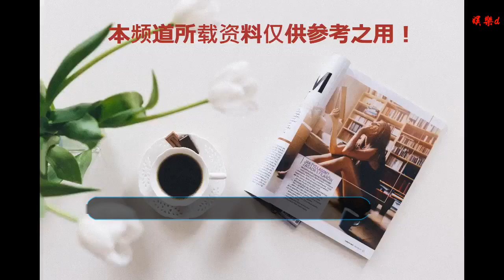網曝陳佩斯朱時茂回歸央視春晚？知情人：節目單沒定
谢谢！

      原標題：網曝陳佩斯朱時茂回歸央視春晚？知情人：節目單沒定

搜狐娛樂訊 距離春晚還有不到一個月的時間，關于央視春晚的消息不時傳來，1月6日有消息稱，春晚的最終節目單已經出爐，其中，趙本山再次缺席，曾是“黃金搭檔”的陳佩斯、朱時茂將回歸春晚。有媒體向知情人求證，對方表示，完整的節目單還未確定，但陳佩斯和朱時茂可能真的參與了彩排。

網曝節目名單
從目前網曝的節目名單來看，開場曲《歡天喜地中國年》由圈中幾對年輕的夫妻共同獻唱，包括了近日剛剛修成正果的馮紹峰和趙麗穎以及唐嫣與羅晉，也包括了張杰與謝娜、霍建華與林心如等夫妻檔，“這個組合看起來不像真的。”一位業內人士對有關媒體稱，且不論兩對新晉夫妻一直有“懷孕”的消息傳出，這幾組藝人是否能湊齊是個問題。
除此之外，陳佩斯與朱時茂這對曾經的春晚“黃金搭檔”也出現在了這份名單中，兩人合作的《吃面條》曾是當年最具代表的小品之一，但2000年以后，陳佩斯因為種種原因沒有再出現于春晚的舞臺上。此次據說二人將合作出演小品《豬聯璧合》。
有媒體從知情人處了解到，的確聽說陳佩斯和朱時茂出現在了排練現場，但目前還未見到人，至于完整名單，肯定“還沒有出”，因為目前曝光的節目單中，有些參與排練的藝人——包括Angelababy等并沒有在列，而另一些未參與彩排的，反而榜上有名。更進一步的消息，還需要耐心等候。